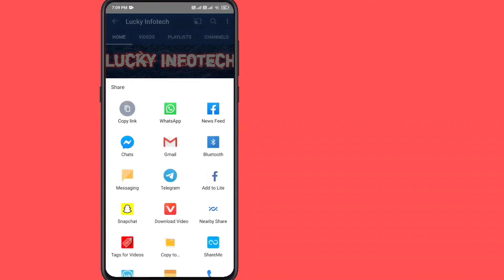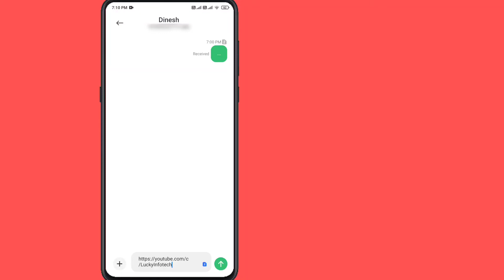How To Copy Your YouTube Channel Link / Url On YouTube App | Copy Link On Mobile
How To Copy Your YouTube Channel Link/Url On YouTube App

Hello Guys In This Video You Will Learn how to your Youtube channel link/url on youtube app..